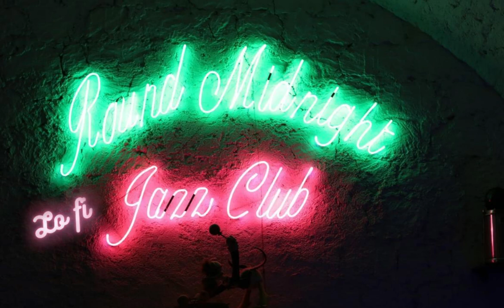Study Focus Music Jazz Hop [lofi |relax study]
00:00  Mittensさん - Too Easily
02:05  taiko – immersion
05:22  sad boy with a laptop – when im with you
07:51  ninjoi – misty
10:45 ginji – dusk w idealism
13:01 aair – a Charlie brown Christmas
14:36 heytheremylove – artificial sun
17:27 silo – ocean ride
20:50 elijah lee – her and I remastered
24:48 caleb Belkin – weekend (jazz crusaders ft. jinsang)
28:31 scizr. –  always you
29:49  ghoulboy – some day in some season
31:59  freudian summer
34:17  hentaidesu - way back home
34:58  silo – harmony
38:56  garba9 – childhood

art work
pietro battistoni